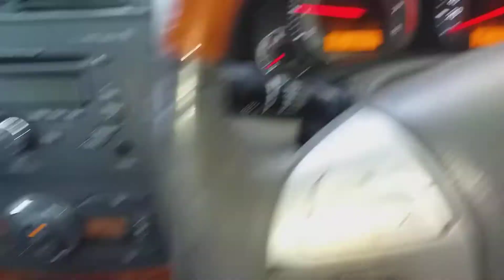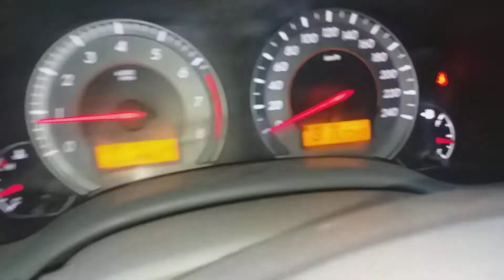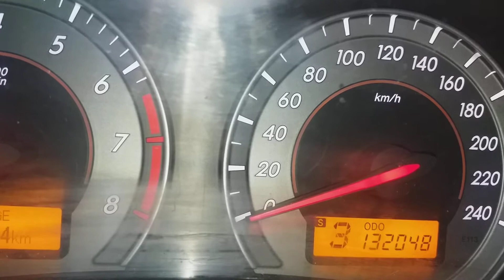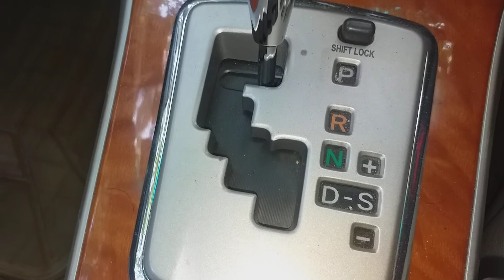What is function of the automatic transmission Toyota altis car.